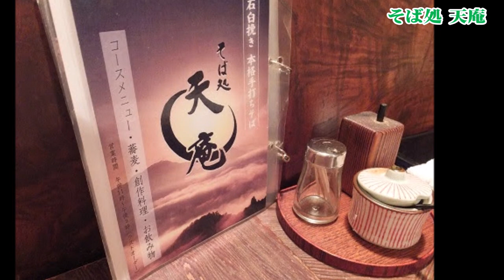そば処天庵 （宮崎県西臼杵郡高千穂町大字三田井1180−25 ）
そば処天庵
場所/ 〒882-1101 宮崎県西臼杵郡高千穂町大字三田井1180−25

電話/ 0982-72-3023